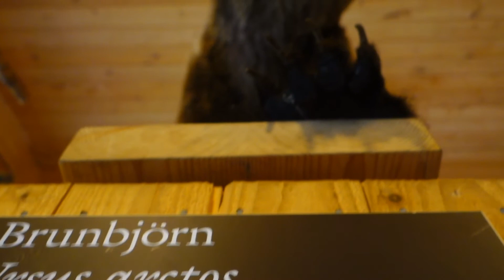Store Mosse Nationalpark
I am hiking in Store Mosse Nationalpark, Sweden. The marsh is very beautiful - 3 days and 2 nights.

I am in the transition from heavy weight backpacking/hiking to ultralight backpacking/hiking.
I hike here in Scandinavia were there is a tradition to use very heavy gear, because of the cold and inclement weather.
I am trying to change the tradition, and still be safe and comfortable.

Here is a list of some of the gear that I use, and can recommend:
Hiking gear:

Tent:               Big Agnes new 2020 Copper Spur HV UL3
                       Big Agnes (old model) Copper Spur HV UL2
                       Fjellraven Abisko Shape 3
Backpack:      Zpacks Arc Haul
Packliner:       Gossamer Gear Packliner
Quilt:               Enlightened Equipment Revelation -6 and -12 celcius
Sleeping pad: Therm A Rest Neoair Xlite regular wide
Seat pad:        Therm A Rest Z Seat
Waterfilter:       Katadyn BeFree 0,6 L
Headlamp:       Black Diamond ReVolt
Stove:              Soto WindMaster Stove
Mug:                Evernew Ti Mug Pot 500 ml and 900 ml
Spoon:            Sea To Summit - Alpha Light

Clothes:

Rain jacket:     Mont-Bell Versalite
Rain pants:      OMM Kamleika Pants
Mid layer:         Mont-Bell U.L. Thermawrap Parka
Rain mitts:       OMM Kamleika Mitts
Down jacket:  Mont-Bell Plasma 1000 Down Jacket
Hiking pants:  Patagonia Quandary Pants
Shoe:               Altra Lone Peak 4.5
Socks:             Darn Tough Hiker Micro Crew

Camera gear:

Panasonic Lumix G80/85
Leica MFT 12mm f1.4
Laowa Compact Dreamer 7.5mm f2.0
NISI ND filter 1.5 - 5 stop and 5 - 9 stop
Røde VideoMicro - Microphone
Pedco Ultrapood ll Tripod
Zpacks Multi Pack - for caring it